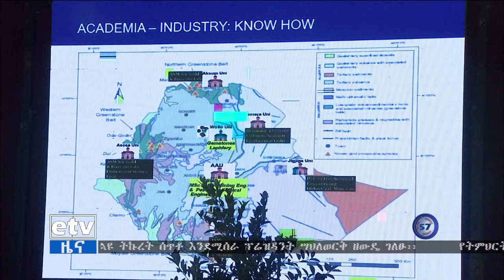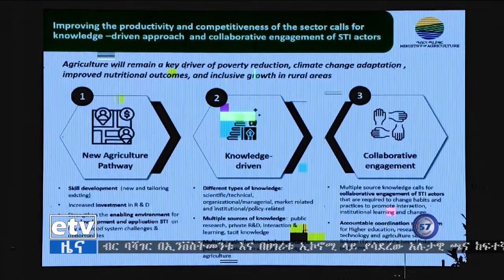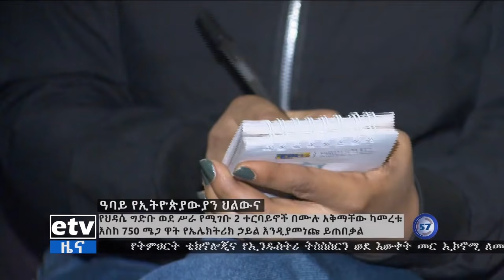የምሽት 1 ሰዓት አማርኛ ዜና…ሐምሌ 05/2013 ዓ.ም